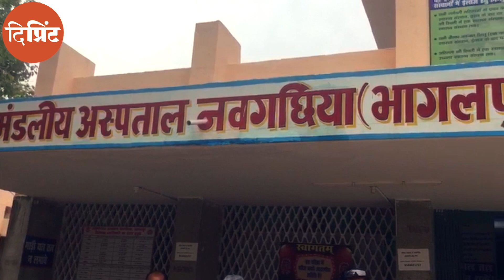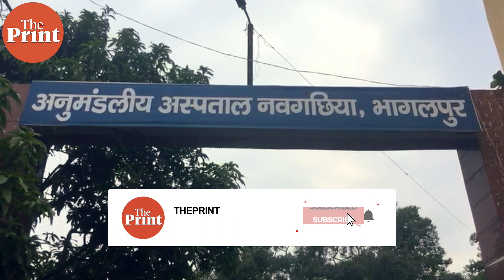भागलपुर में तड़के सुबह ही सड़क हादसे में 9 मज़दूरों की मौत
बिहार के भागलपुर जिले में 9 मज़दूरों की एक दर्दनाक हादसे में मौत हो गई. जो ट्रक उनको घर पहुंचाने का ज़रिया बना था वही मौत का कारण बना. अब तक 70 से ज़्यादा मज़दूरों की सड़क हादसों में मौत हो चुकी है. देखें ज्योति यादव और बिस्मी टस्किन की ये रिपोर्ट.